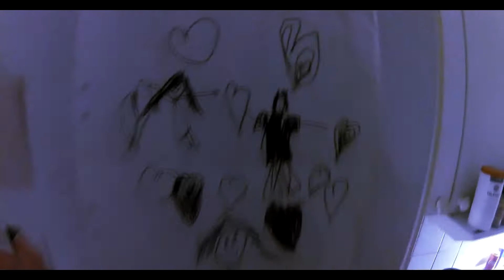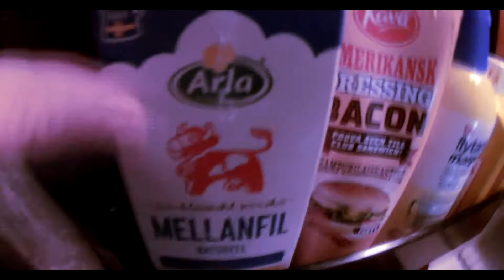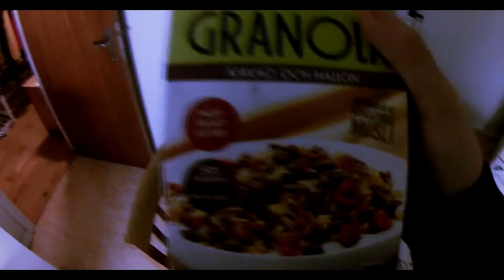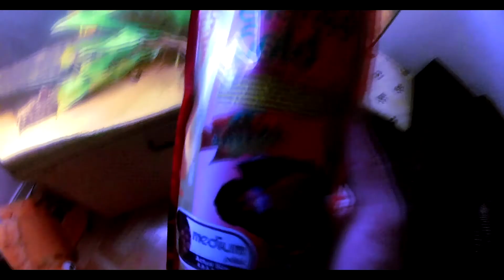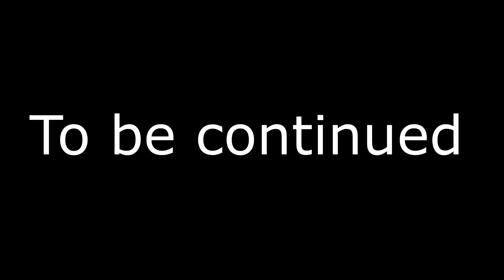Day In The Life | Johan i Norge - DEL 1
YoYo!
Häng med Johan på en sväng till Norge för att hälsa på en gammal kompis! HIGH FIVE!